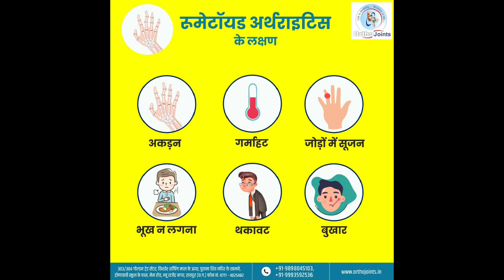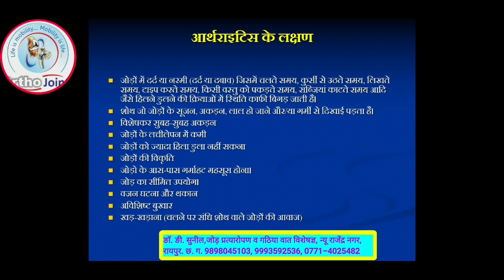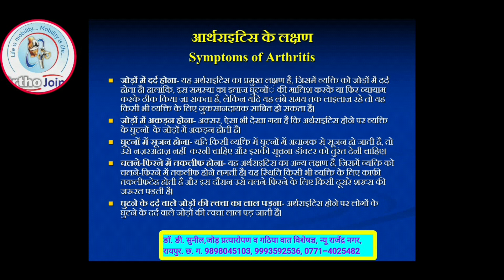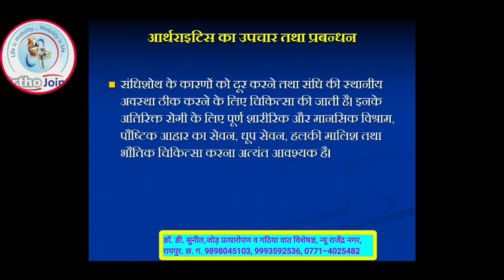Arthritis General Understanding Part II